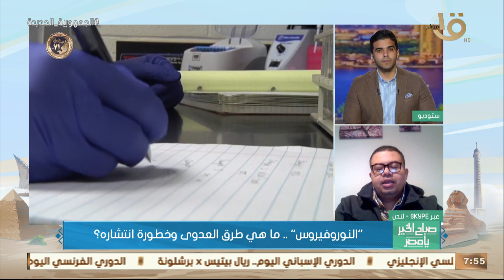د. محمد رحيم: "النوروفيروس" موجود منذ 1968، مقاوم للكحوليات والمطهرات ودرجات الحرارة المرتفعة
صباح الخير يا مصر | د. محمد رحيم باحث بعلم الفيروسات والمناعة: "النوروفيروس" موجود منذ 1968، مقاوم للكحوليات والمطهرات ودرجات الحرارة المرتفعة